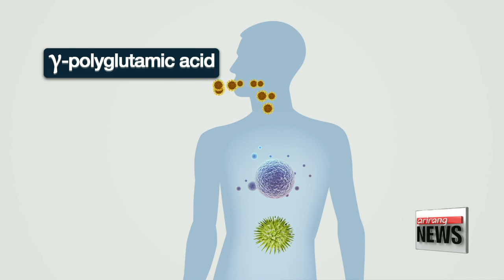New study offers scientific evidence of cheonggukjang's anti-allergy effects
알레르기 억제하는 청국장 효능, 과학적으로 증명
The fermented soybean paste known as cheonggukjang is probably known for its pungent smell.
But it is also known for its health benefits, and Korean researchers now have scientific evidence to back that up.
Cheonggukjang, a traditional Korean fermented food, is not only rich in taste.
It's also said to help prevent lifestyle diseases and strengthen the immune system, though there was never strong scientific evidence to back that up.
Now, a team of Korean researchers believe they have proof of cheonggukjang's ability to inhibit allergic reactions like atopic dermatitis.
The soybean paste contains gamma-polyglutamic acid, which activates T-cells that suppress the immune system.
Substances generated by the T-cells attack and remove the cells that trigger allergies.

"This allows for accurate inhibition of allergic mediators and activation of natural killer T-cells,... which suppresses the development of basophils."

When mice with allergies were treated with this inhibitor, the allergens in their bodies were cut by half within an hour.
After one day, the allergens were reduced by 90 percent -- and the effect continued for three days.
This finding, published in the scientific journal PLos One, is expected to contribute to the possible development of new medicines using food ingredients.